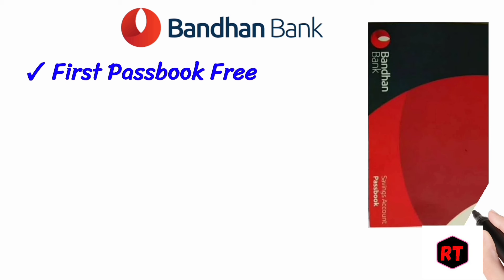Bandhan bank saving account minimum balance charges Bandhan bank min balance charges 2024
Bandhan bank saving account minimum balance charges 2024
Bandhan bank saving account charges 2024
Bandhan Bank saving account ATM card charges 2024
Bandhan Bank saving account min balance charges 2024
Bandhan Bank saving account Minimum balance penelty 2024
Bandhan Bank saving account min balance charges ATM card charges cheque charges 2024